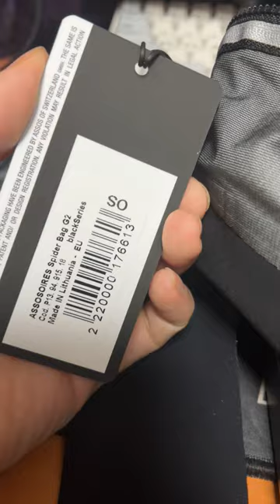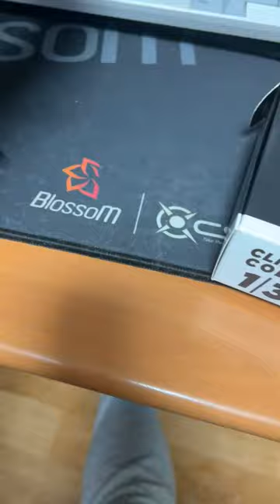Assos Spider Bag G2